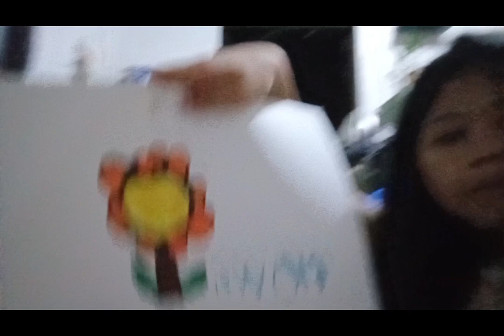Tutorial How to draw a flower stay till the end